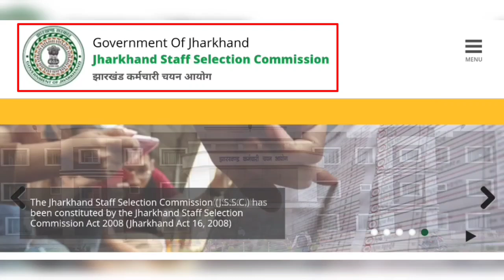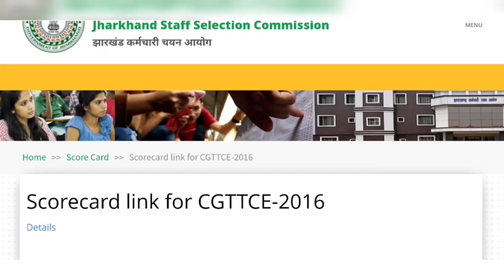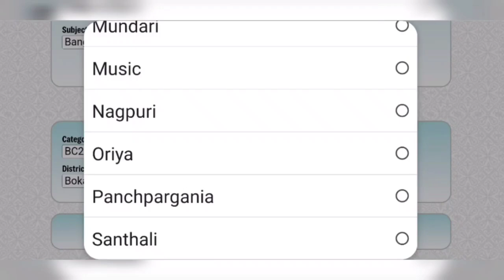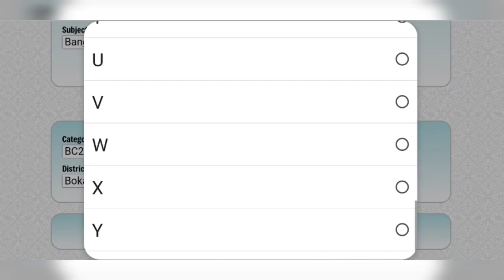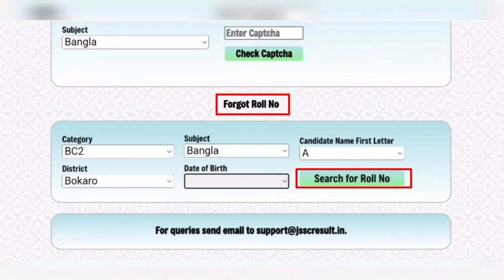Jharkhand Teacher Roll Number Kaise Nikale || JSSC Graduate Teacher Roll Number 2024 || cgttce 2016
In this video I have shared about how to find roll number of jharkhand staff selection commission combined graduate trained teacher competitive examination 2016 to download score card in detail step by step in hindi

Jharkhand Teacher Roll Number Kaise Nikale || JSSC Graduate Teacher Roll Number 2024 || cgttce 2016 @pradeep01023

                     - Thankyou -